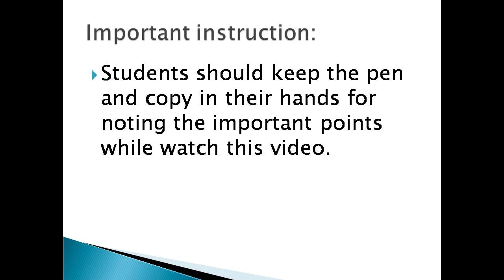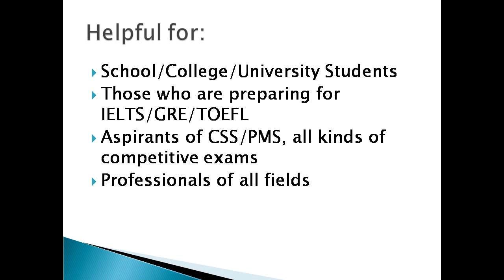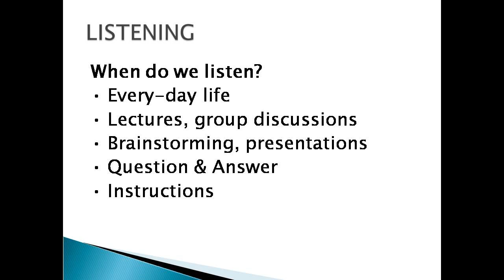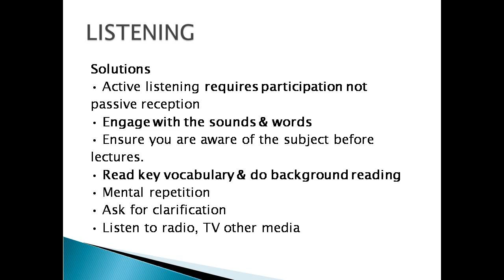Learn English | Introduction of Basic Language Skills